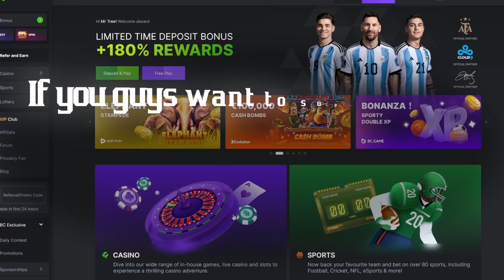GATES OF OLYMPUS FINALLY PAID?! *ACTUAL PROFIT*